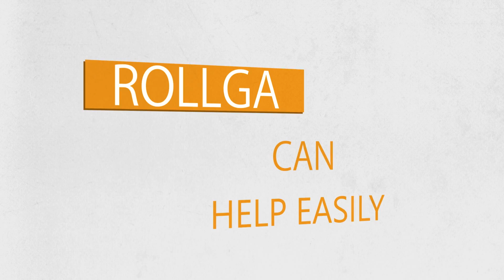Shin Splint Relief using Rollga Foam Roller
The Rollga Roller is a great tool for providing a simple and effective way in the treatment of shin splints and other leg problems. Cost effective and easy to use.